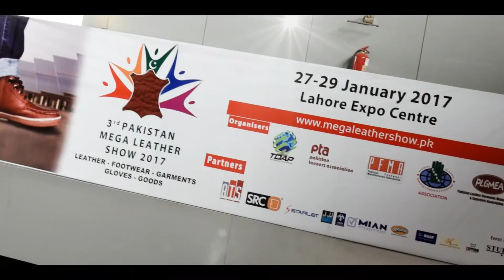Pakistan Mega Leather Show 017 - Walk 'n Talk - Vega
Quick Interview Series with the Participants of 3rd "Pakistan Mega Leather Show" by PFMA (Pakistan Footwear Manufacturers Association) @ Expo Center Lahore

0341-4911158